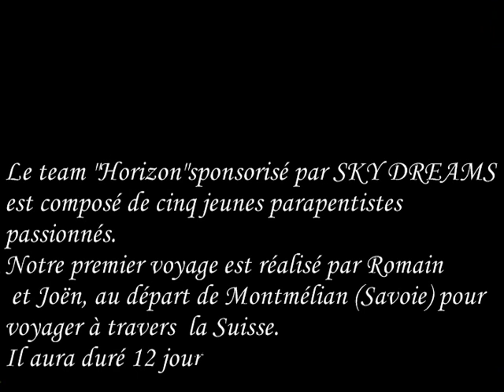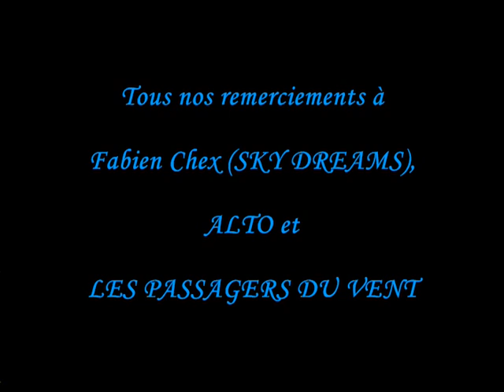Team Horizon, voyage en Suisse